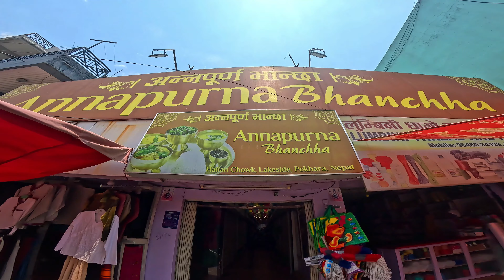মাত্র ৫০০ টাকায় কি নেপালে ২৪ ঘন্টা টিকে থাকা সম্ভব!? I Survive 24 hours in Nepal with 500TK II Nepal